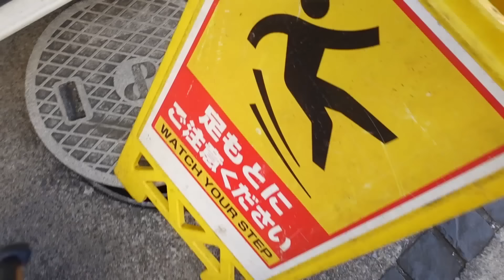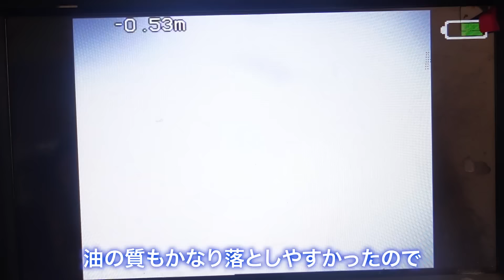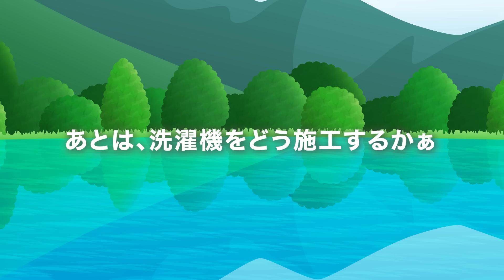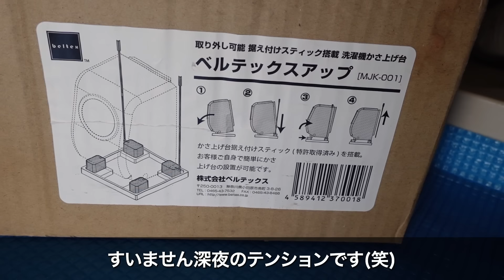パイプ洗浄剤じゃない！？まさかの詰まりの原因とは？【花のお掃除 #142】